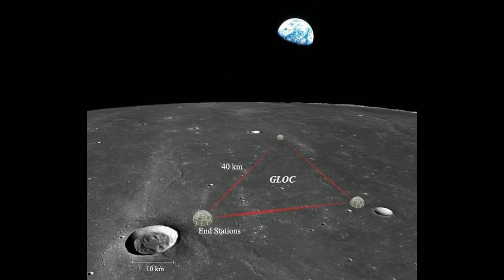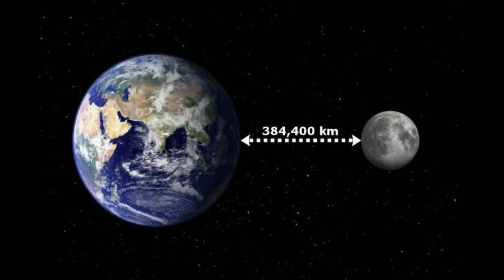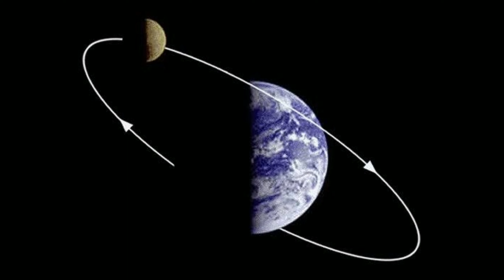What Chandrayaan 3 is Going to do on Moon ? | Chandrayaan 3 in Telugu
Chandrayaan 3 update in Telugu
Latest news of Chandrayaan 3
Chandrayaan 3 mission explained in telugu